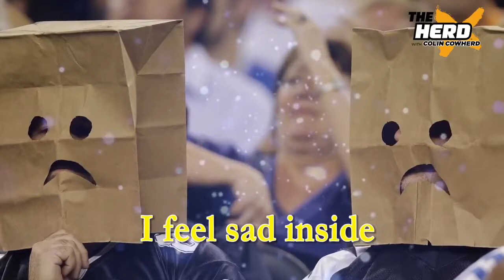Michael Jackson "Manning in the Mirror"